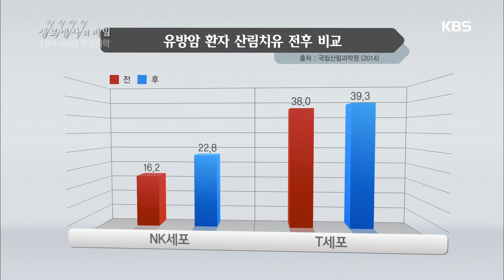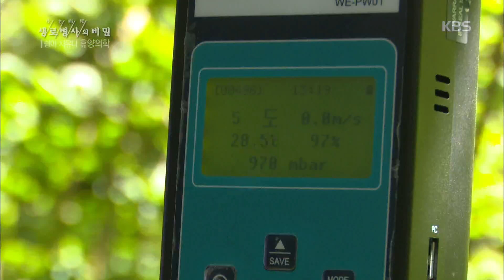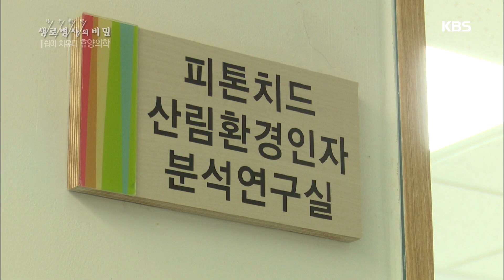생로병사의 비밀 - 암과 스트레스를 다스리는 숲 치유.20191009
암과 스트레스를 다스리는 숲 치유